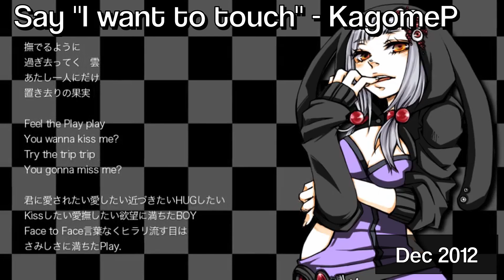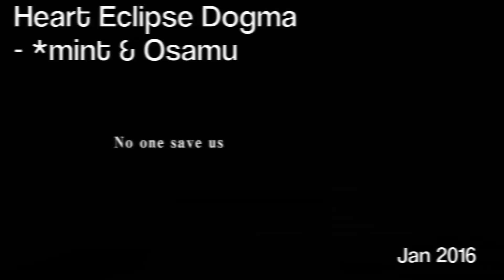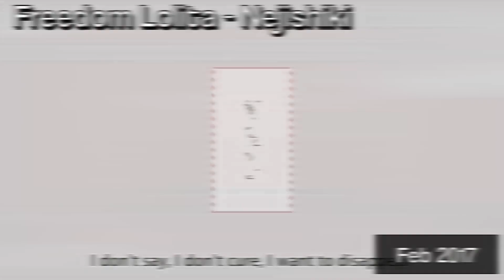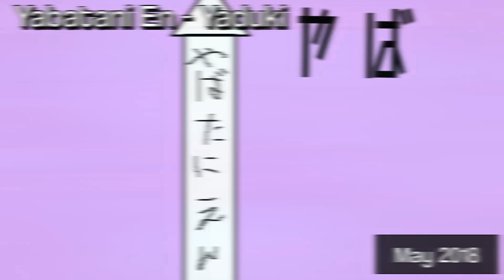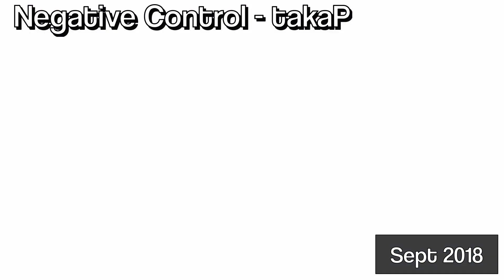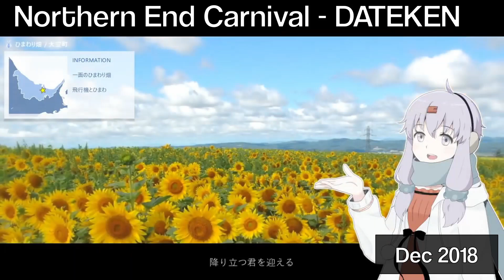The Many Voices of Yuzuki Yukari (2011-2020) [50 SONGS]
She beat VY2, she beat Piko, she beat YOHIOloid, and only lost to flower: the 2nd place of the first video gets her video now!
50 Yukari songs all by different producers put in chronological order. I wanted to hear just how varied she can sound depending on the producer using her voice. Full songs can be found below.

Makina no Aikyuu wa Kimi ni Koi Shite - r0y & ChocolateP

i - Lobby
[EDIT: has since been taken down by producer]